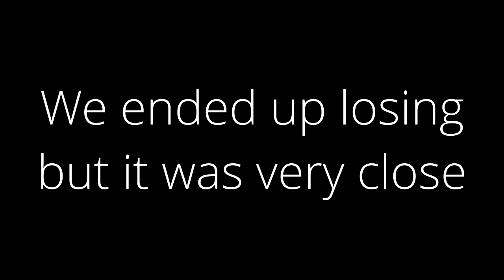🔥🏀MIXTAPE V1🏀🔥 (HACKER PULLS UP!!!) [Re Edited]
ez L this bumass hacker smh

ROBLOX IGN: RB_DunkSpammer (RB Main), RB_DameDolla (ROBLOX Main), P_owerFxrward (RB Alt)

Tutweezy, BlastphamousHD TV, BHD, All Def Digital, Neebs Gaming, DramaAlert, Swoozie, Vanoss, VanossGaming, DazGames, Christian Guzman, Faze Rain, Faze Adapt, Faze Censor and Faze Banks.